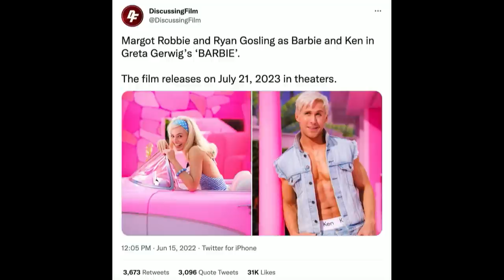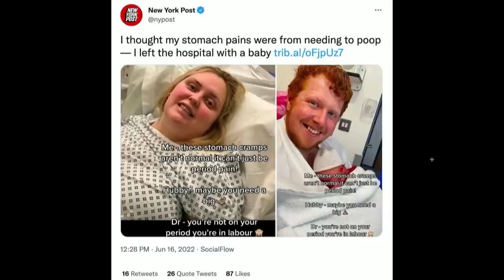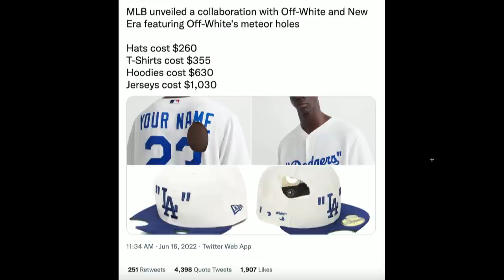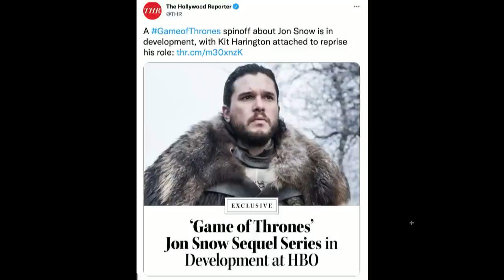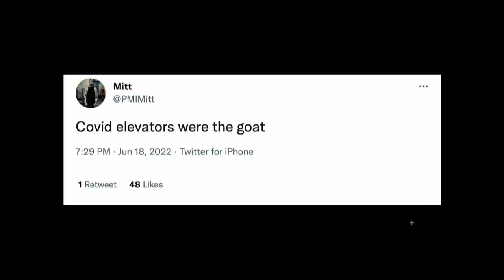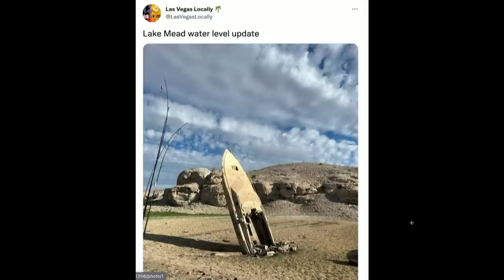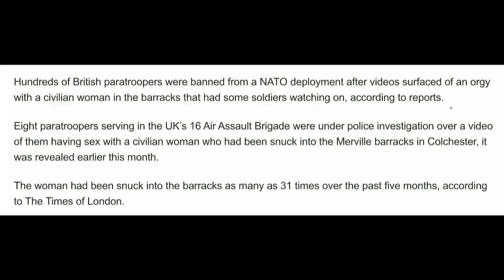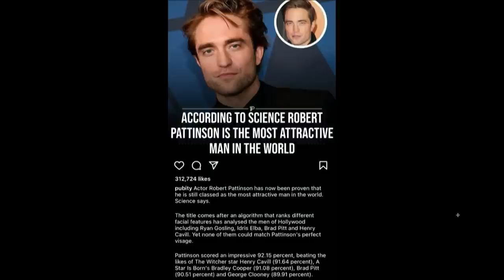219. Mini Desk Maraldo | The Pod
Today’s episode of The POD kicks off with a FULL BARN as the boys dive right Into the latest movie and television consumption as Zito is trying to convince everyone “Morbius” wasn’t as bad as advertised. The boys then jump right into the Pod FOD which is a folder compiled of all things around the internet. Todays FOD includes a look into the Equalizer 3, New Barbie preview, one man taking on a gator and much much more. to watch full episodes and don't forget to send your submissions for the Pod FOD to @ThePodPMI on twitter and instagram. We appreciate you rocking with us and we'll see you Wednesday, Cheers.

for $15 off your first month PLUS free two-day shipping